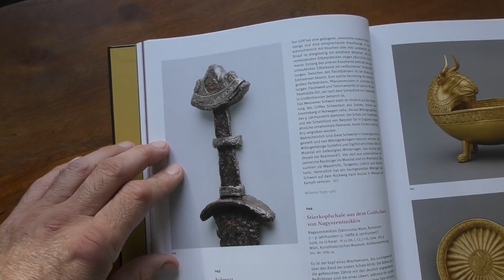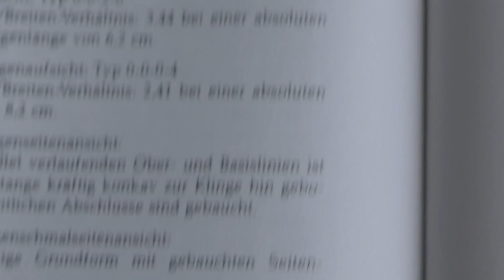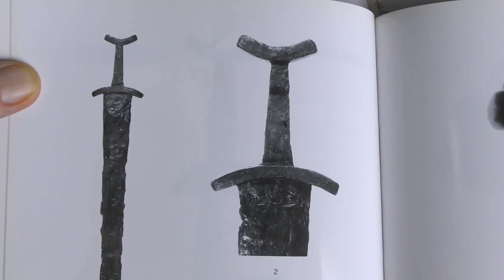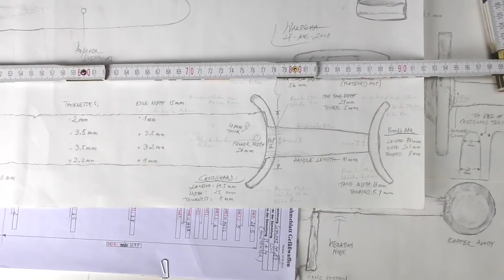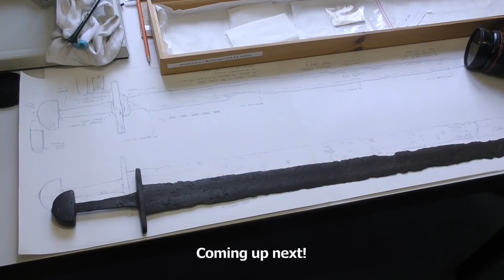Weights of historical swords: Super light Viking sword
You are welcome to get in touch e.g. via my Facebook